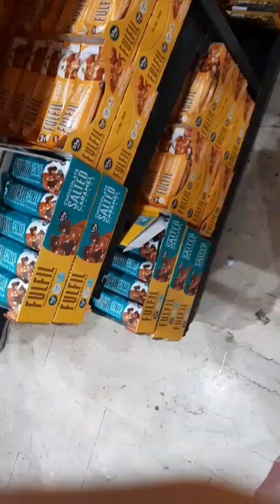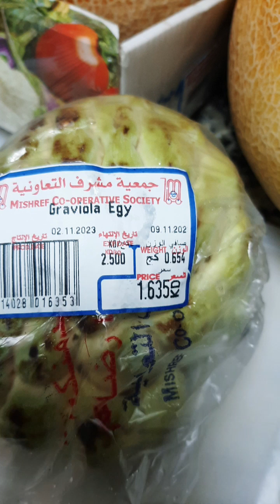Punta Saglit sa Jamiya o Tindahan